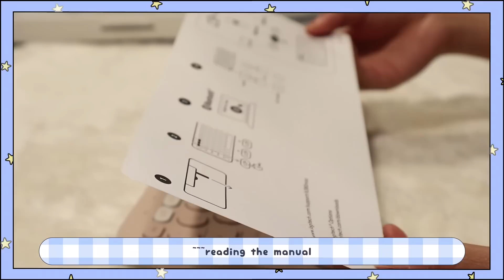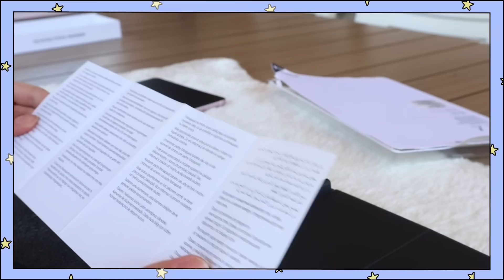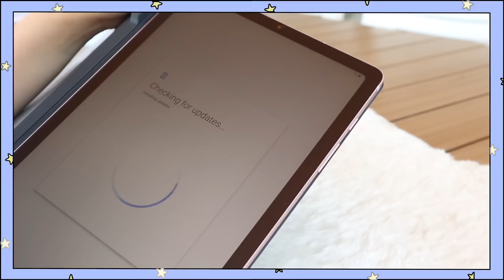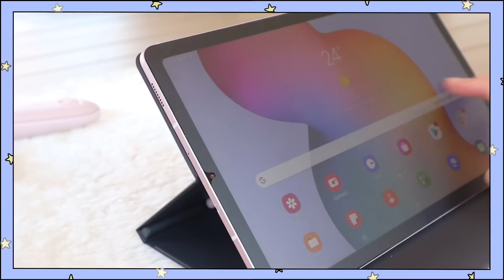Samsung Galaxy S6 Lite Unboxing+ Accessories 📱⌨️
Watch me unbox my new Samsung Galaxy S6 Lite in Chiffon Pink + Logitech Accessories

Best Buy Canada
K380 Keyboard

M350 Pebble Mouse

Matte Screen Protector : kwmobile 2X Screen Protectors Compatible with Samsung Galaxy Tab S6 Lite - Anti-Scratch, Anti-Fingerprint Matte Tablet Display Films